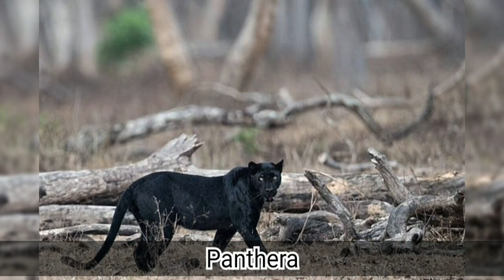Black Panther - is it a Leopard or a Jaguar?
The black panther the most popular cat, is it a Leopard or a Jaguar?